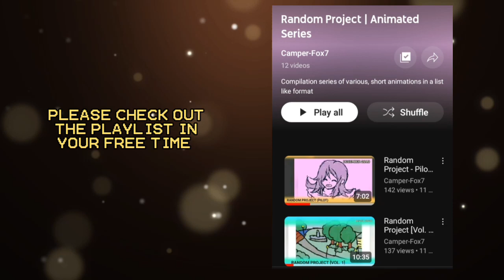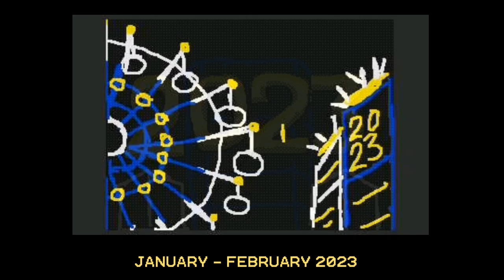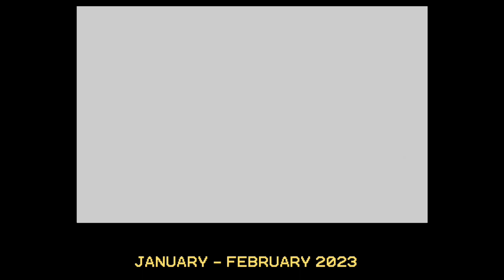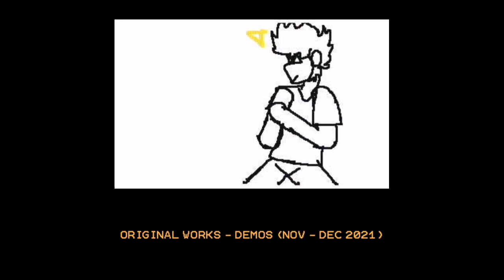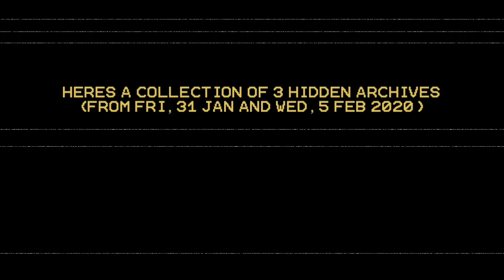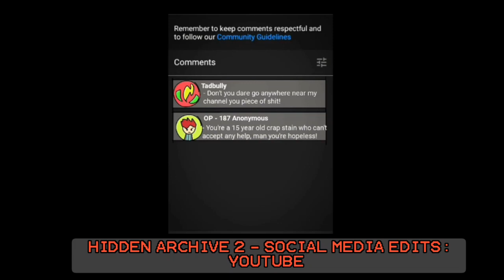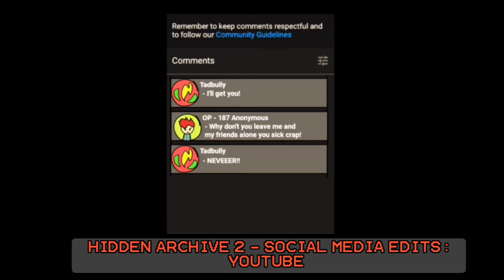Random Project [Vol.12] Animation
Hey Guys, I can finally present you with Volume 12 as we enter March of 2023

In this new compilation explores one of my latest and Previous Lost Animations from Friday 31 January 2020 to February of 2023
Music Played

1. NEFFEX - Grateful
Video Chapters

Intro - 0:00
Original Works (Oct - Dec 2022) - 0:59
Original Works (Jan - Feb 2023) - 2:38
Original Works (Demos from Late 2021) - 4:07
Bonus Clips Entry - 4:55
Social Media Edits: DeviantArt - 5:20
Social Media Edits: YouTube - 6:14
Social Media Edits: Facebook - 7:07
Outro - 7:57

Please enjoy, sit back and have a beautiful day ☀️